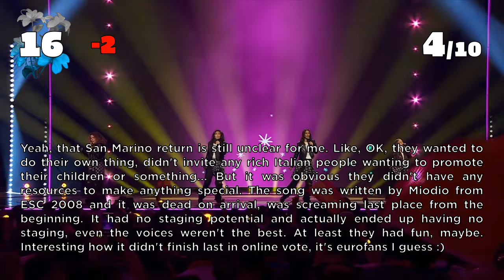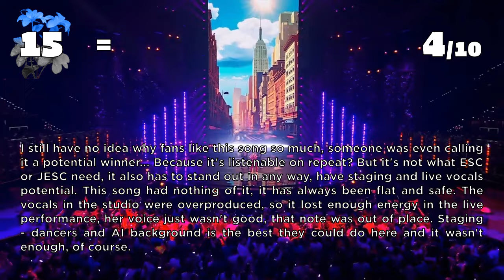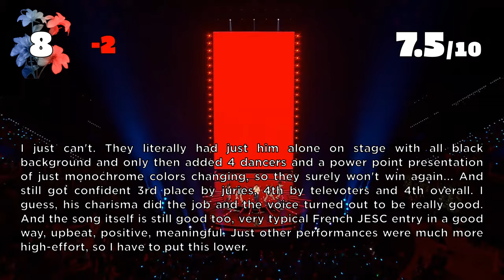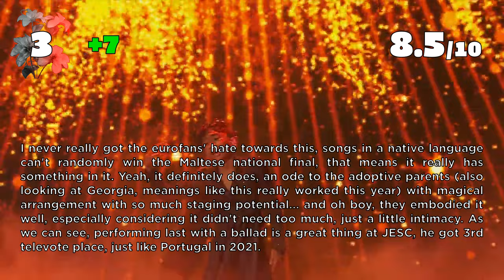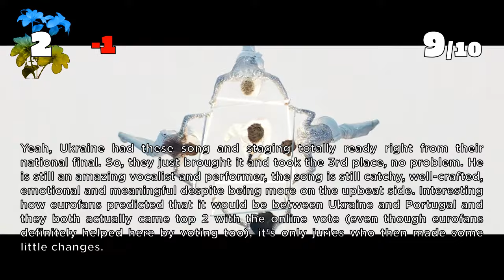Junior Eurovision 2024 - My Top 17 after the show (with comments)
Hi everyone! Junior Eurovision 2024 in Spain is over, now it's time to make my final top 17 of it with comments & ratings after the show. The show and results turned out to be really exciting, with a dark horse winner! Just like I like, last time I felt something like this was JESC 2022. I just wish it wasn't juries again who made it by giving a landslide to one entry... Well, let's just make this top and move on, straight into the adult Eurovision 2025 season, the songs of the first national final are already out, and that's a new, unpredictable show Montesong! Expect my top of it soon too. Enjoy!

Participants this year:
Italy - Simone Grande - Pigiama Party
Estonia - Annabelle - Tänavad / Annabelle Tanavad
Albania - Nikol Çabeli - Vallëzoj / Nikol Cabeli Vallezoj
Armenia - Leo - Cosmic Friend
Cyprus - Maria Pissarides - Crystal Waters
France - Titouan - Comme ci, comme ça / Titouan Comme ci comme ca
North Macedonia - Ana and Aleksej - Marathon
Poland - Dominik Arim - All Together
Georgia - Andria Putkaradze - To My Mom
Spain - Chloe Delarosa - Como la Lola
Germany - Bjarne - Save the Best for Us
San Marino - Idols SM - Come noi
Ukraine - Artem Kotenko - Hear Me Now / Artem Kotenko Dim
Portugal - Victoria Nicole - Esperança / Victoria Nicole Esperanca
Ireland - Enya Cox Dempsey - Le chéile / Enya Cox Dempsey Le cheile
Malta - Ramires Sciberras - Stilla ċkejkna / Ramires Sciberras - Stilla ckejkna